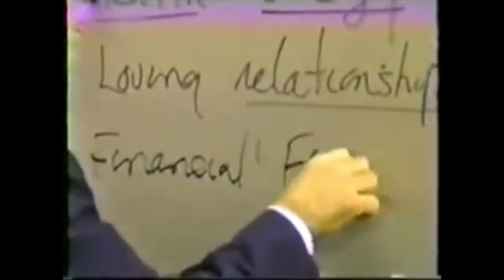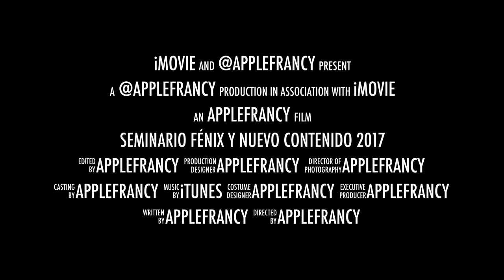Seminario Fénix y nuevo contenido 2017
—— MAS CONTENIDO SOBRE BRIAN TRACY ——

"Regístrese en el seminario GRATIS de Brian Tracy para aprender a ser imparable en la búsqueda de su éxito

"Register for Brian Tracy's FREE webinar to learn how to become unstoppable in the pursuit of your success